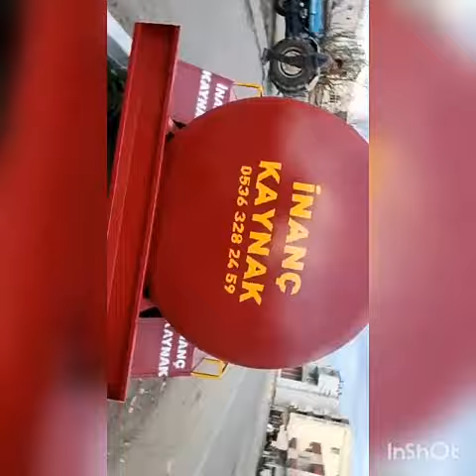itfaiyeli 10 ton 10 milim tanker